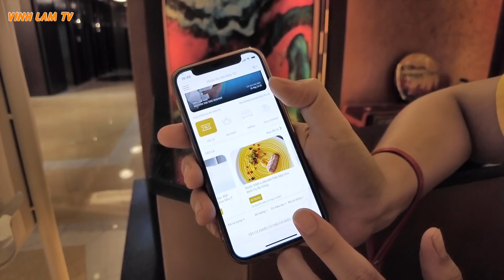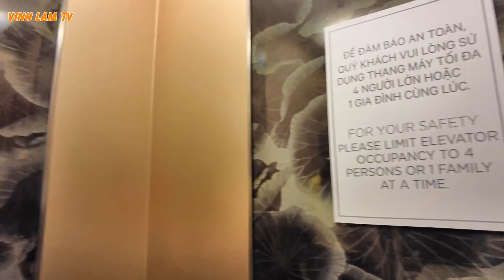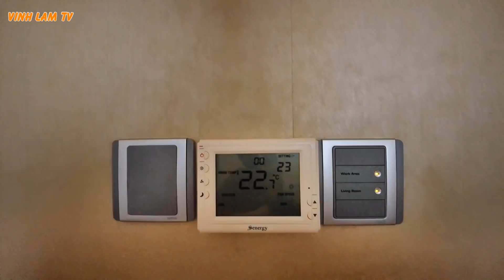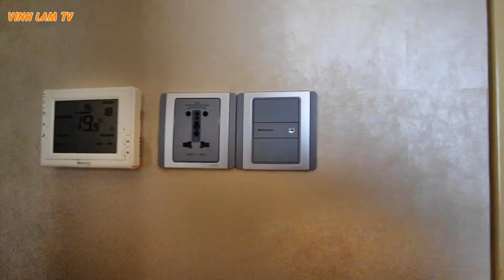Khám Phá bên trong Khách Sạn Sheraton Sài Gòn (Grand Tower)